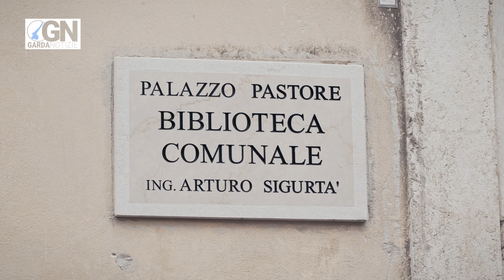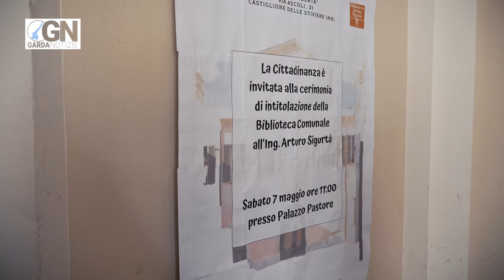Castiglione delle Stiviere intitola la biblioteca all'Ing. Arturo Sigurtà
Castiglione delle Stiviere non dimentica il suo sindaco, l'ing. Arturo Sigurtà e gli intitola la biblioteca comunale. Luogo non scelto a caso, come ci ricorda l'attuale sindaco Enrico Volpi, l'ing. Sigurtà, scomparso lo scorso anno, è stato un apprezzato professionista nel suo lavoro, ma anche un appassionato di storia e di cultura, organizzando e finanziando nel corso della sua vita innumerevoli iniziative dedicate alla valorizzazione e diffusione della cultura di Castiglione.